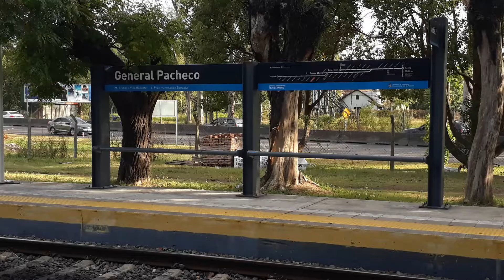El Rosarino con la CKD pasando por Estacion Pacheco rumbo a Retiro